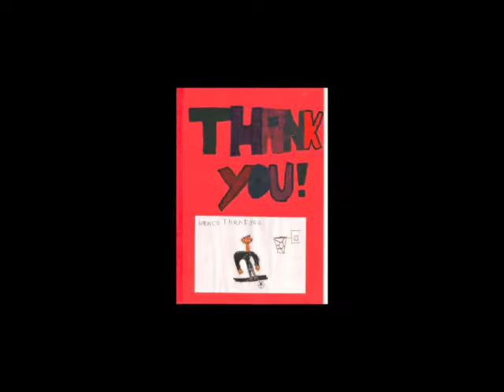LH SP10 Unsung Hero video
Sports Traider founder Lance Haggith - BBC Sports Personality of the Year 2010 Unsung Hero